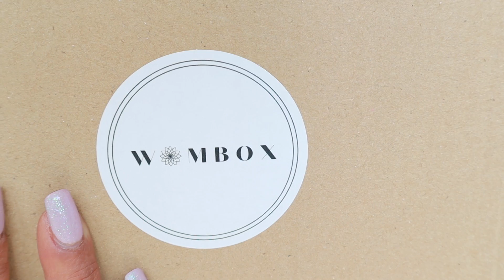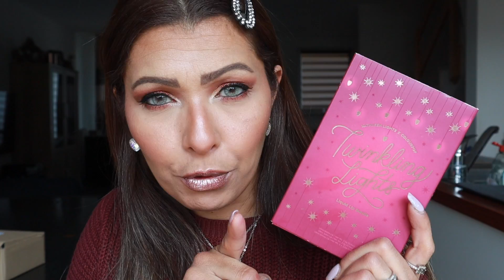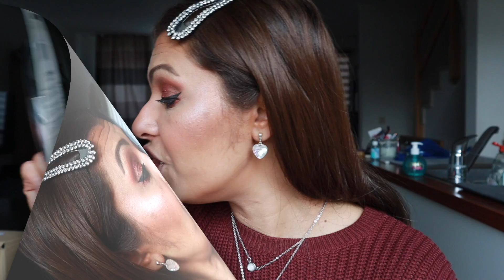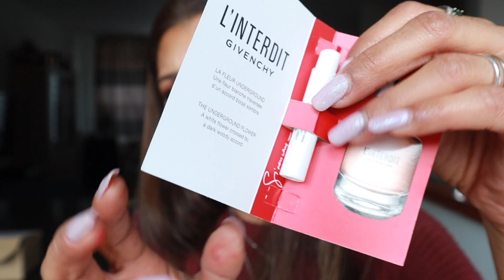Unboxing WOMBOX Avril/ Haul Maquillage {Sephora, Boozyshop,Yves Rocher, Douglas, kruidvat }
👉N'oublie pas d'activer la petite cloche de notification 🔔pour ne pas louper la publication de mes vidéos 😉📽️   et surtout ne pas oublier le petit pouce bleu👍qui fait toujours plaisir !! Ça motive à
max !!😍

⚠️ Superbe offre : la 1ère Box de juin est à 10 Euros

👉Produits que contient la Box d'Avril:

*Savon à saupoudrer de la marque Indemne (Made in France, cruelty free et vegan) Lien

*Gommage exfoliant Avocatier de la marque Ma Foret Bio (Made in France Bio et vegan) lien

*Crème Visage et décolleté Samba de mangue et hibiscus de la marque Oléanat (Made in France et Bio) Lien

Utilisez Code : FREFE, bénéficiez d'une remise de 18%!